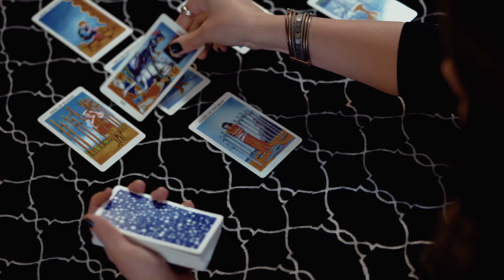AN ADDICTING PICTURE - Offical Trailer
A man must prove he's not an addict after a psychic tells his fiancé not to marry him, all because of one picture.

Film by Jacob N. Stuart & Puja Pandey
coming this spring, 2017!

REVIEWS:

"If you are looking for a film that is excellent, with fantastic actors who did perfectly, then this is it!" - The Oddysey

"[T]his ‘picture’ proves that indie films can beef up their budgets with innovation and talent, and may find their limited dollars stretch farther outside of Hollywood." - The Los Angeles Post

STORY LINE:

All Andy has to do is get his fiance's sister, Kathy, to approve the wedding, and they can get happily married. But there is only one problem: Kathy thinks Andy is a gambler, alcoholic, ​womanizer, and chain-smoker.

However, Kathy, up until now, has never met Andy. She came up with this quick assumption ​by​ viewing Andy's online dating profile photo. So there is only one thing left to do: they must meet at her "office", and get to the bottom of these accusations.

But since Kathy is a full-time psychic, their conversation gets interrupted with her eccentric, and downright chilling, clients. Andy witnesses the supernatural. or, is it just his mind playing tricks on him​?​ Does Kathy possess a sort of trance that no one else can explain?

Kathy has only one day, before nightfall, to prove to Tiffany that Andy is not who he says he is. But the real question is if Andy is the only one with secrets. Can someone really be pegged off of one single picture? Kathy thinks so. ​​